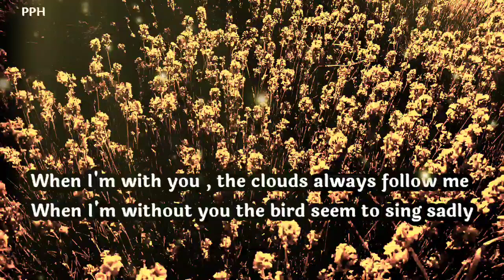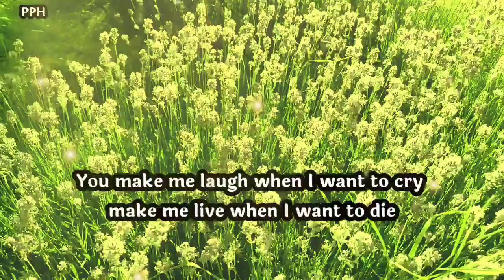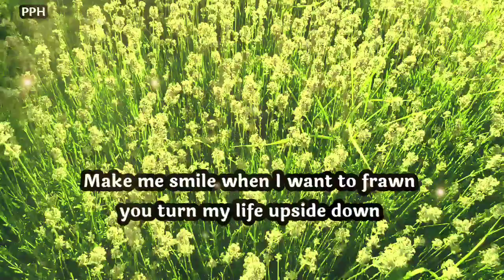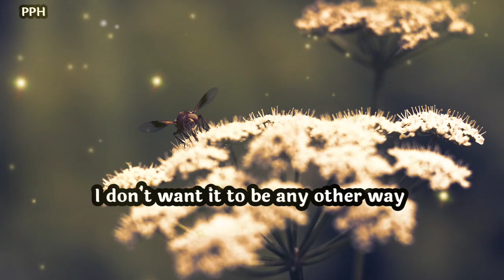Dm To Df ||I love your lips hen they're wets with wine a red with wild desire!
Thanks.